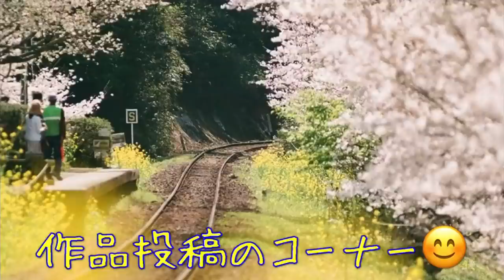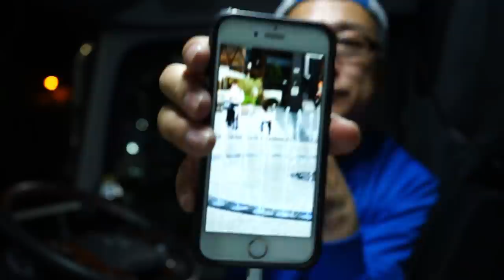シグマの超望遠単焦点、AF400apoで、またまた超望遠スナップして来ました😅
SIGMAのフイルム時代の超望遠、AFapo400 f5.6は、純正レンズ並みの画質を安価に楽しめる超望遠レンズとして販売されていました。開放f値こそ暗いものの、低反射ガラスなどを採用して高画質を実現しているようです。

今回はEOS5QDにアリスタEDU200を装填して試写してみました。ついでにEF50mm f1.8STMも試写しております😊

キヤノンEOS５QD SIGMAapo400f5.6

アリスタEDU200 自家現像　フジスーパープロドール(SPD)50%希釈　液温22度　現像時間6分